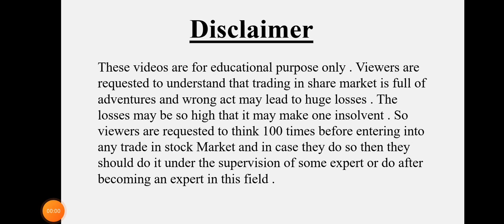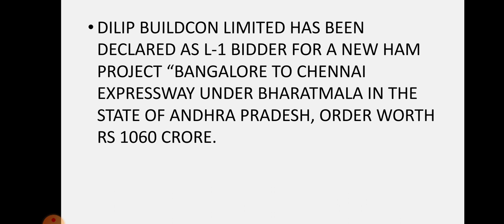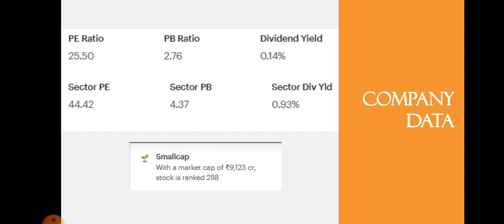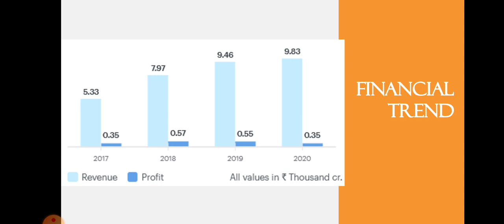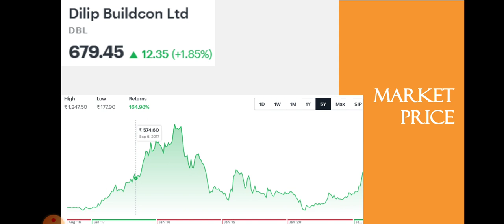Dilip Buildcon Breaking News | Dilip Buildcon Latest News | Long Term Stock | Dailystock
Source: Tickertape.com
Moneycontrol.com